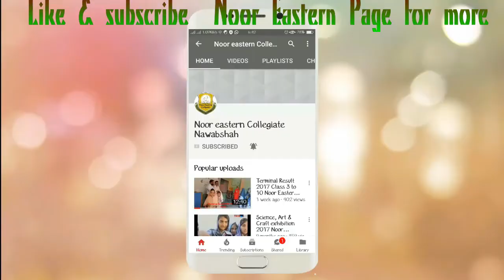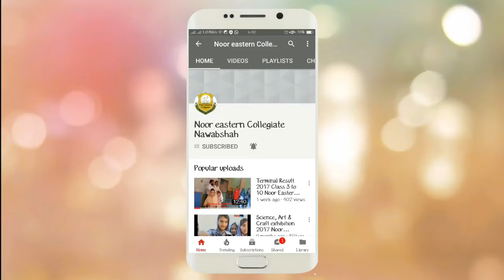Topi Ajrak Day song || Sindhi Saqafat Day song || Sindhi cultural day song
Students of Noor Eastern Collegiate celebrating sindhi cultural day at school.